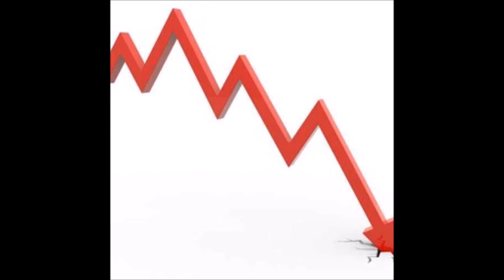Harry Pater - Oh Mark Rutte, Oh Mark Rutte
Kladversie van mijn nieuwe hit :)